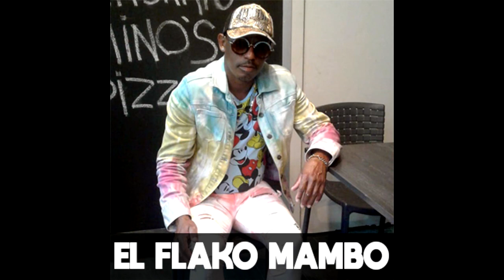El Flako Mambo - Tanto Tiempo 2021